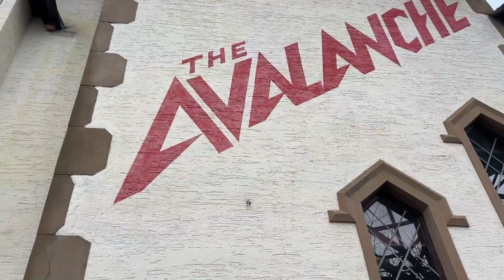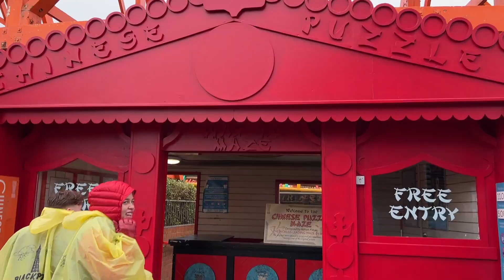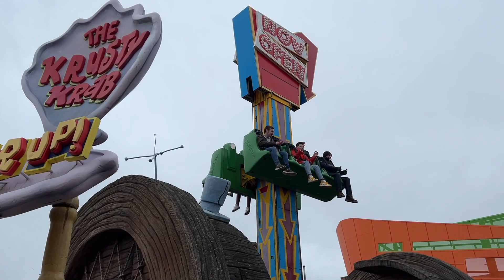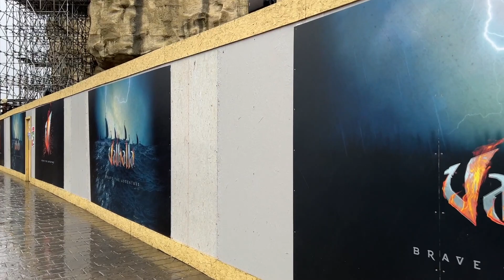Blackpool Pleasure Beach Opening Day 2022 | Vlog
Join us as we take a trip to our home park Blackpool Pleasure Beach for opening day 2022. We're joined by our pal's @ThemeParkJake , Off The Tracks, Coaster Dan, The park Life, Off the rails and many more!

Filmed in FEB 2022